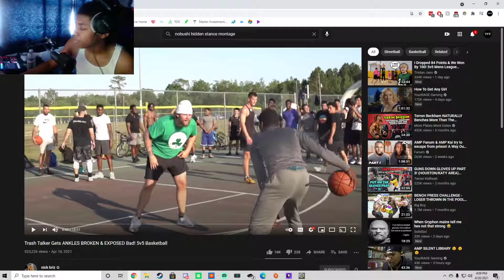DLO REACTS TO NICK BRIZ PARK TAKEOVER!!!!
2nd reaction vid lemme  know if yall fuck wit it by leavin a like n sub